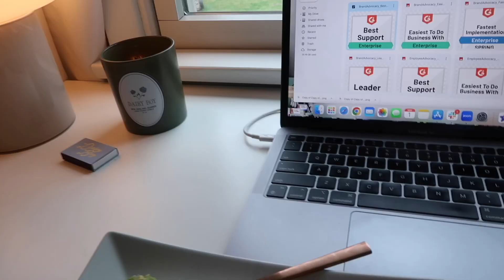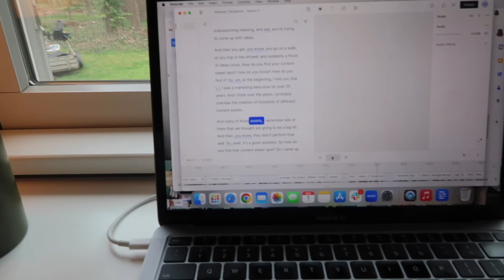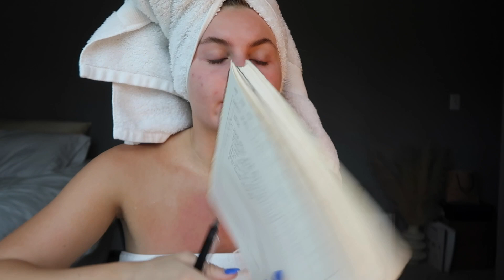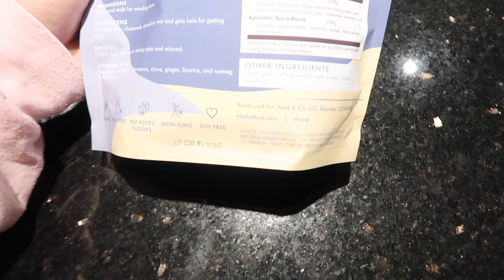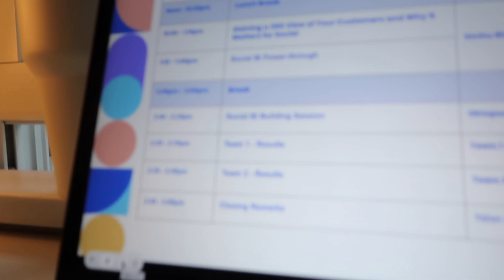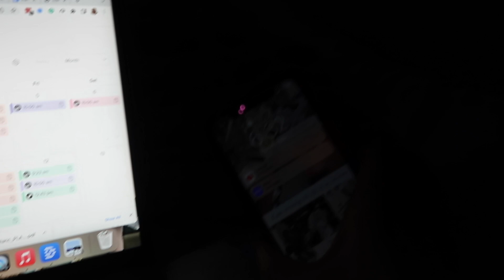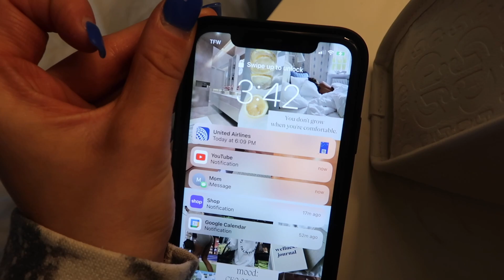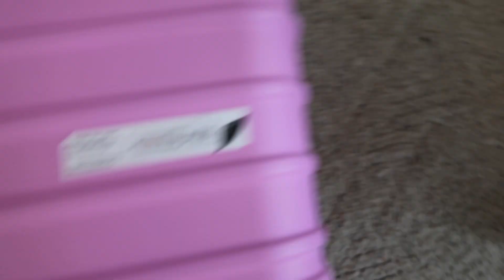VLOG: Work from home with me, Austin prep, + Revolve haul :)